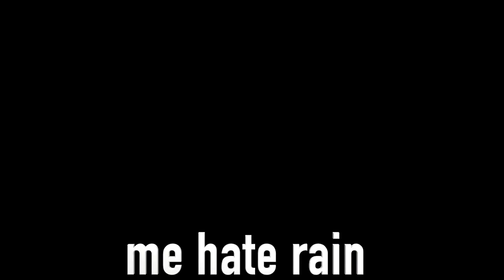CUTE BULLDOG PLAYS in the RAIN in RAINCOAT for DOGS!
LOLA isn't very happy today because it's raining and she does not like playing in the rain. Mom and dad try to help her out by putting on her raincoat and rain boots for dogs but SHE HATES IT!

Watch LOLa's LAST VIDEO:
CUTE BullDOG PRETENDS to BE DEAD! 😂

About LOLA:
Lola is an English Bulldog. Her Birthday is October 16th, 2019. She loves to eat. EVERYTHING! She especially likes dad's shoes and the bottom of the wooden cabinets. Lola has 3 human siblings which she loves so much and they love her! Her day consists of sleeping, eating, pooping, farting, occasional running, but mostly sleeping and lot's of slobbery bulldog kisses!

Lola's Address:
Lola The Bulldog